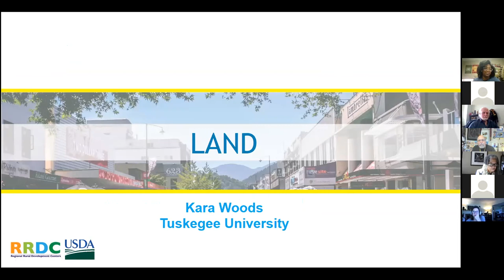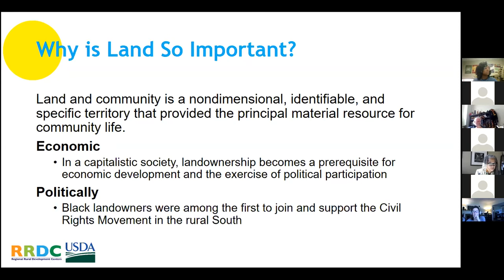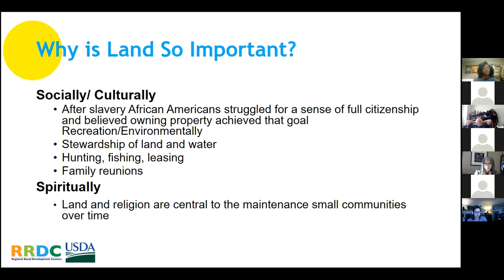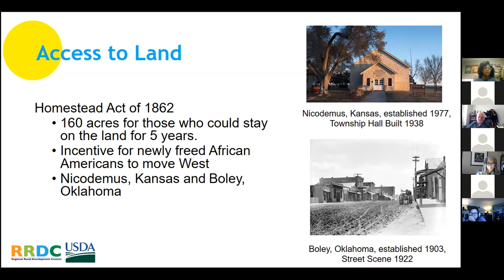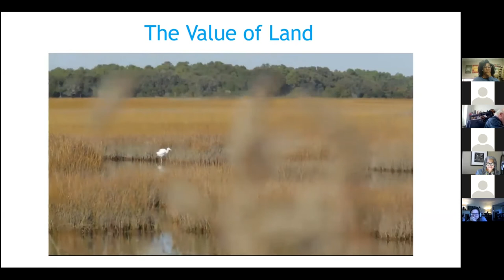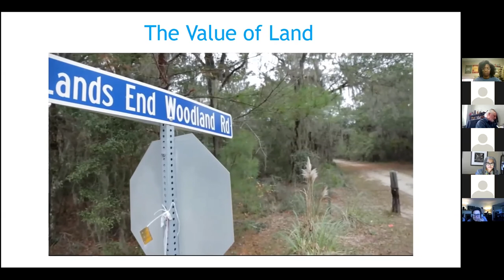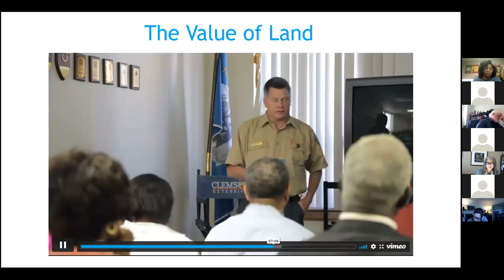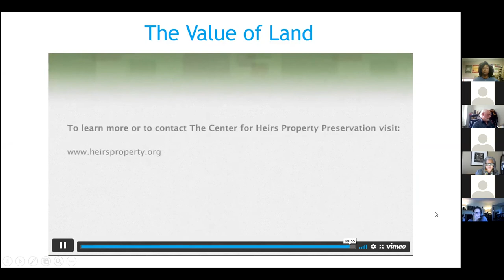Heirs Property Presentation 2: The Value of Land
The Value of Land by Dr. Kara Woods, Tuskegee University.

This workshop originally took place on November 18, 2020. In collaboration with Tuskegee University, Auburn University, Rural Coalition, and Land Loss Prevention Project.

This is part 2 of a 5 part presentation.

This work is supported by the Office of Partnership and Public Engagement, grant no. G00003804 and the U.S. Department of Agriculture, National Institute of Food and Agriculture, grant no G00004529.

Any opinions, findings, conclusions, or recommendations expressed in this publication are those of the author(s) and should not be construed to represent any official USDA or U.S. Government determination or policy.